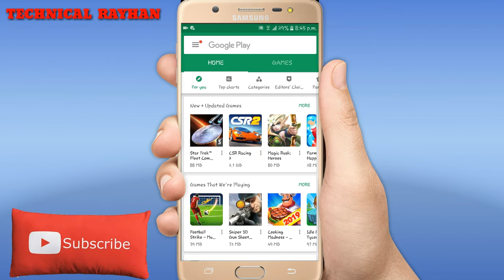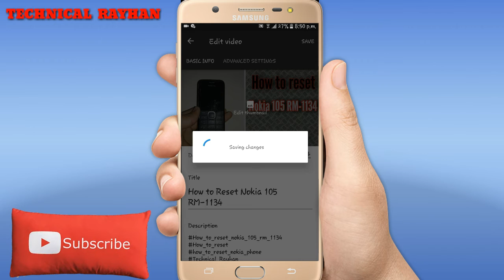How to add Thumbnail to youtube video || Technical Rayhan